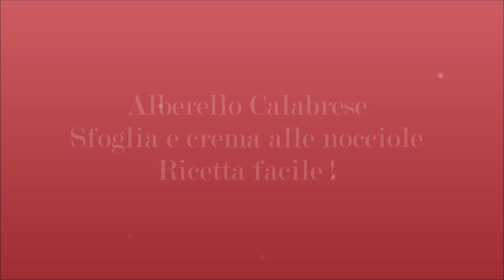Alberello Calabrese Sfoglia e crema alle nocciole Ricetta facile !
Ciao amici questo è il mio Alberello Calabrese,ricetta semplice con sfoglia e crema alle nocciole,la sua particolarità l'intaglio e le ciliegie che ricordano le bancarelle delle feste della mia città ,le mie montagne ... La mia amata Calabria.
Un dolce goloso piace a tutti i commensali soprattutto i bambini ,i miei figli lo adorano spero piaccia anche a voi .
Un abbraccio immenso dalla vostra Stefania che vi porta sempre  nel cuore.

Ricetta Alberello Calabrese :
2 sfoglie rettangolari
Crema alle nocciole qb
Ciliegie rosse e verdi per decorare
Un uovo per spennellare

Calabrese sapling recipe
2 rectangular sheets
Hazelnut cream to taste
Red and green cherries to decorate
An egg to brush

Recette de jeune arbre Calabrais
2 feuilles rectangulaires
Crème de noisette au gout
Cerises rouges et vertes pour décorer
Un oeuf à brosser

Receta de retono de calabrese
2 hojas rectangulares
Crema de avellanas al gusto
Cerezas rojas y verdes para decorar
Un huevo para cepillar

Grazie per i Like !